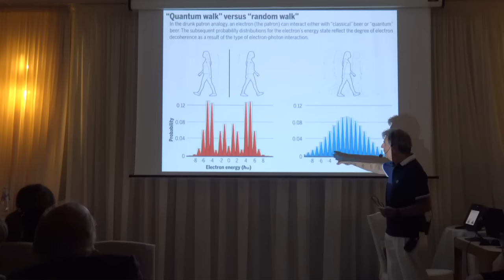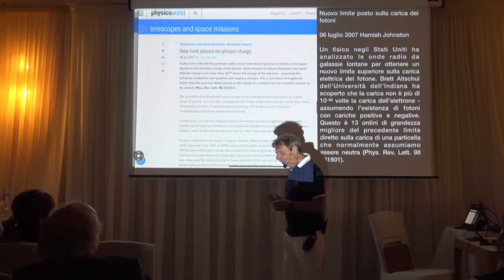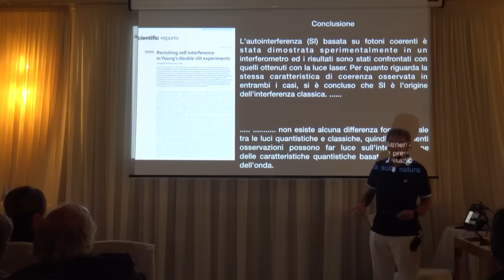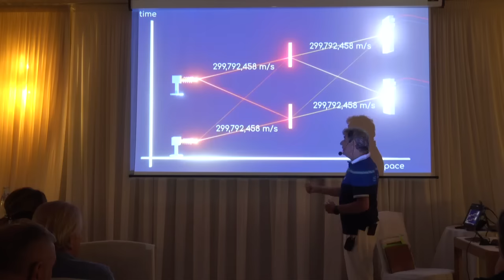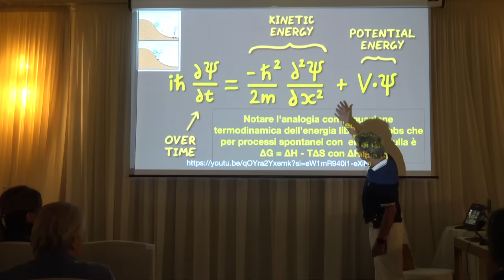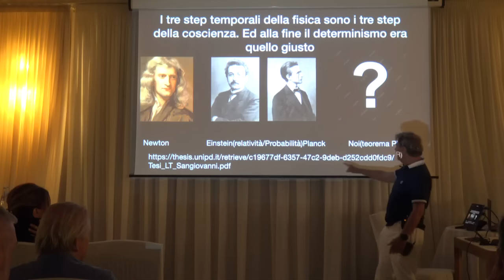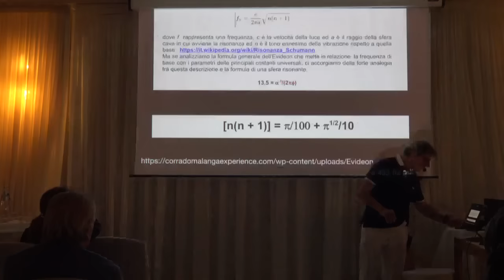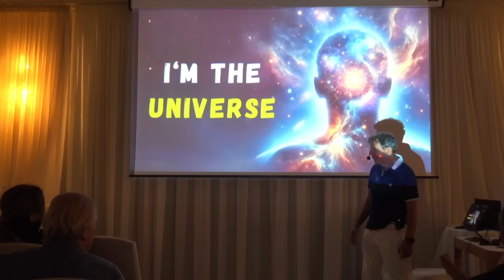Corrado Malanga Silvi (TE) "X-Congress 29 Agosto 2024" Parte III (ultima)